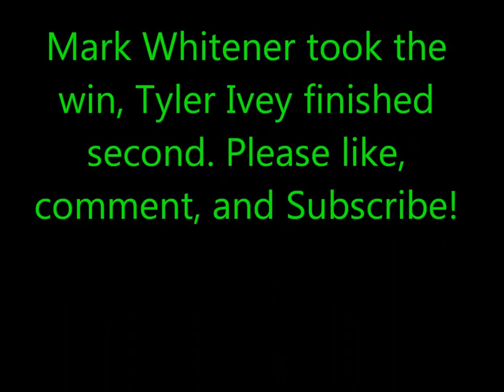GOPRO HD Hero Battle of the Swamp Tyler Ivey Part 2 10/22/11